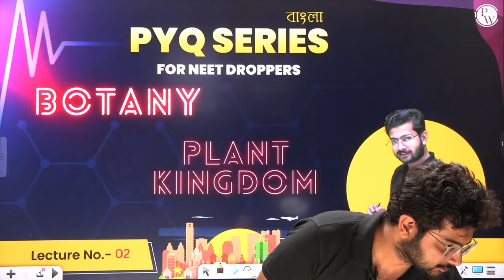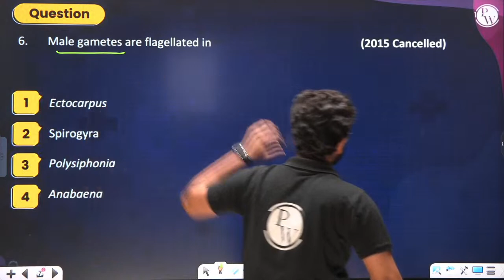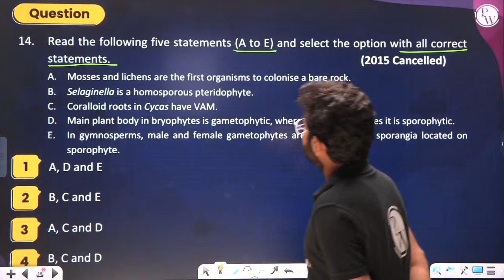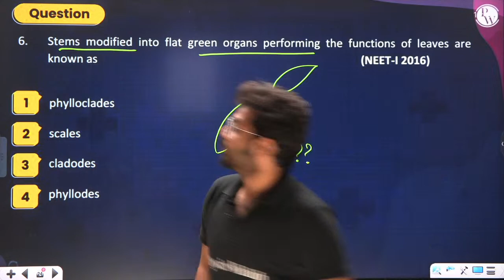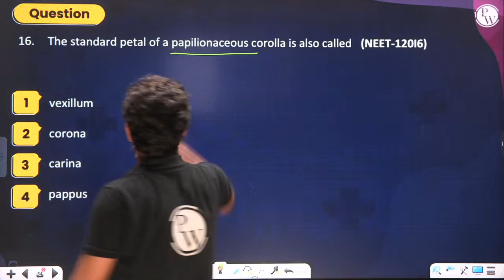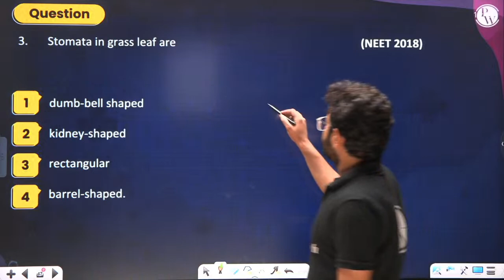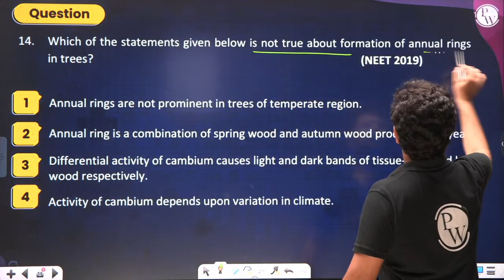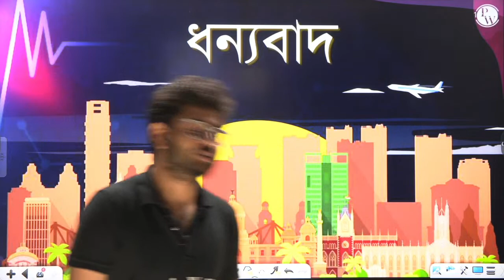MORPHOLOGY & ANATOMY OF FLOWERING PLANTS in 2 Hours | BOTANY | Important MCQ's for NEET